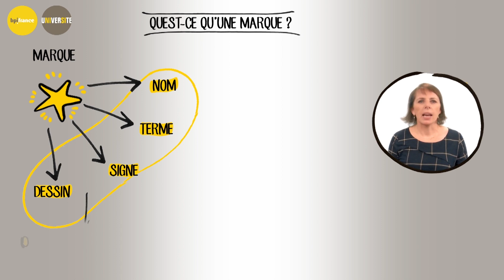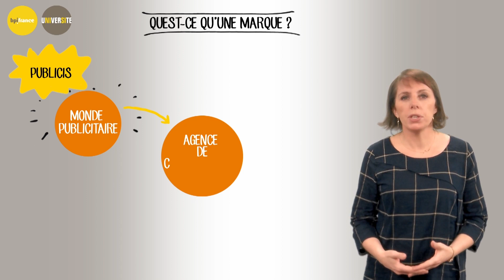[Bpifrance Université] Extrait du module " Management de la marque"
Découvrez un extrait du module e-learning "Management de la marque" proposé par Bpifrance Université, plateforme de formation en ligne pour entrepreneurs et dirigeants d'entreprises

Cette formation animée par Géraldine Michel, Professeure et directrice de la chaire Marques & Valeurs - IAE Paris, université Paris 1 Panthéon Sorbonne, vous permettra de :

--Découvrir comment construire des marques fortes autour des outils fondamentaux de l'identité et de l'image de marque
- Identifier les facteurs de réussites des stratégies d'extensions de marques et d'alliances de marque
- Appréhender les clés du management de la marque dans un contexte digital

✅ Pour accéder gratuitement à l’intégralité de ce module et à plus de 500 formations en ligne pour chefs d’entreprise, inscrivez-vous sur la plateforme Bpifrance Université

Bpifrance Université a pour mission d’accompagner la montée en compétences des dirigeants, au bénéfice du développement de leur entreprise, avec des formations en présentiel et digital, sur tous les thèmes liés au développement et au management des PME et ETI.